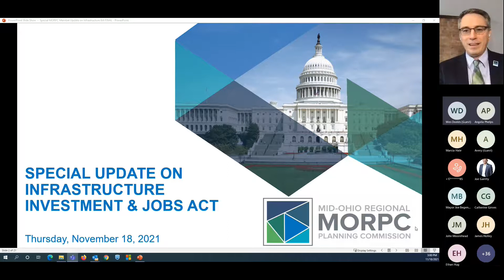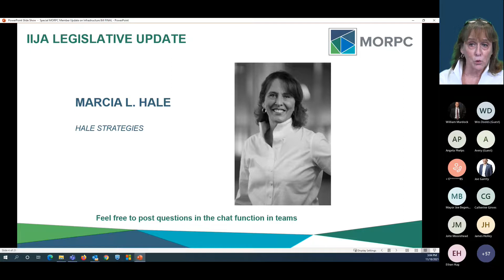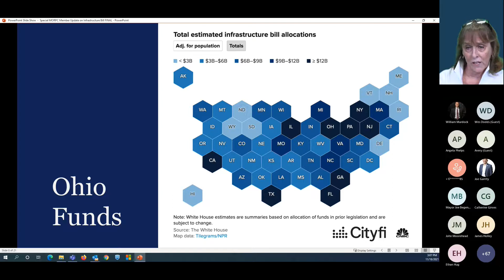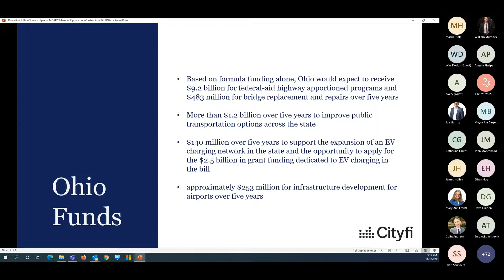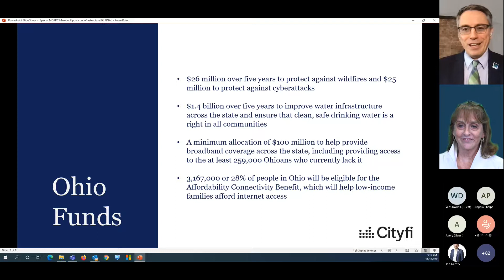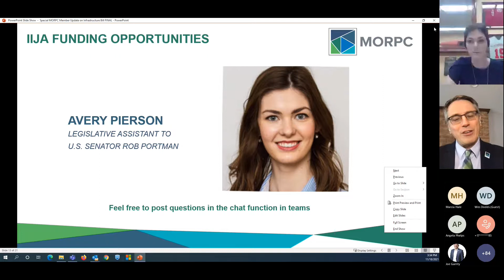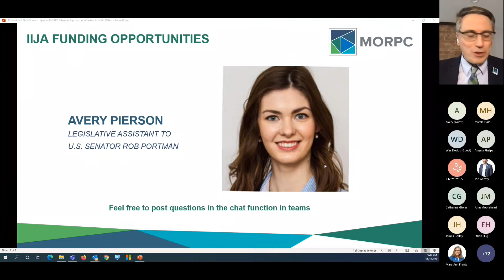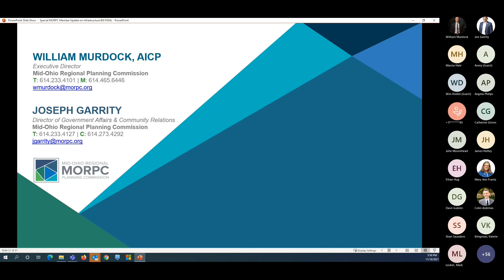MORPC Special Member Update on Bipartisan Infrastructure Investment and Jobs Act